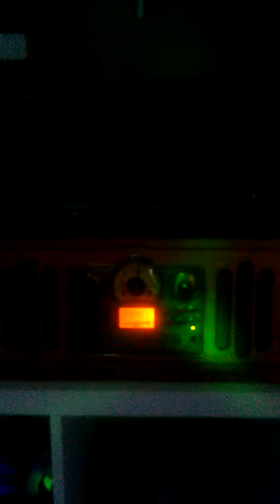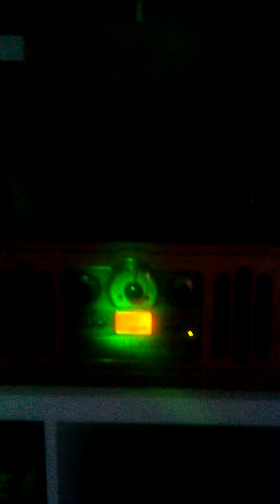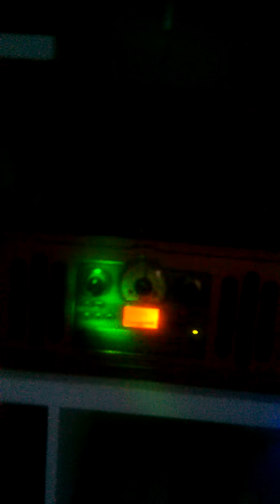Madness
Madness by ska